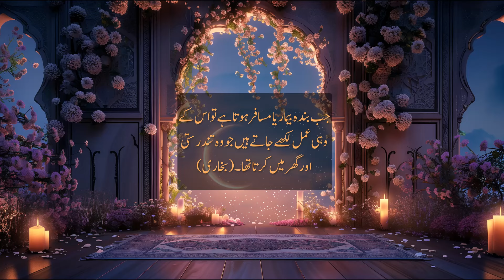Unlock the Spiritual Power of Shawal Kay Rozay with Dr Farhat HashmiDive into Sacred Fasting Wisdom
Unlock the transformative potential of Shawal Kay Rozay alongside renowned scholar Dr. Farhat Hashmi. Delve deep into the profound wisdom of sacred fasting in this enlightening YouTube video. Explore the spiritual essence of Shawal Kay Rozay and discover the secrets to spiritual elevation through fasting. Dr. Farhat Hashmi unravels the intricate layers of fasting, offering invaluable insights and guidance. Join us on a journey of self-discovery and spiritual growth as we uncover the spiritual power inherent in the fasting practices of Shawal Kay Rozay. Don't miss out on this opportunity to enhance your spiritual journey and deepen your connection with the divine. Watch now and embark on a path of enlightenment and inner transformation.